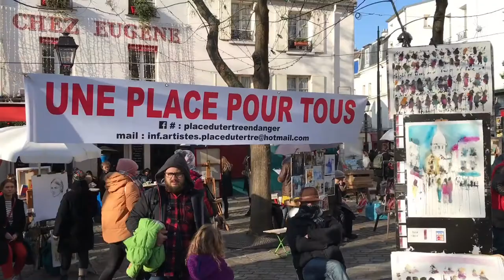Place du Tertre in Montmartre Paris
Known for its painters, portraitists, caricaturist and silhouette artists, Place de Tertre welcomes thousands of travellers every day.

By day the streets are usually packed with tourists seeking a portrait; by night you hear the constant din of people chattering and enjoying a meal and a glass of wine at one of the many restaurants in the square.